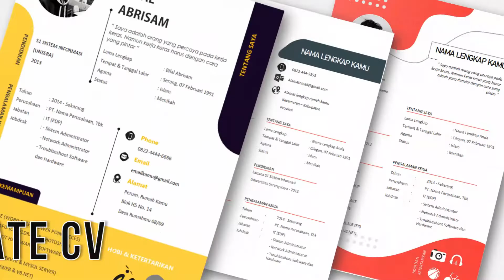Strap Nylon Haylou Solar LS05 Keren Ganteng Cuma 50RB (Paket Ganteng Haylou LS05)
Thanks,
Sam